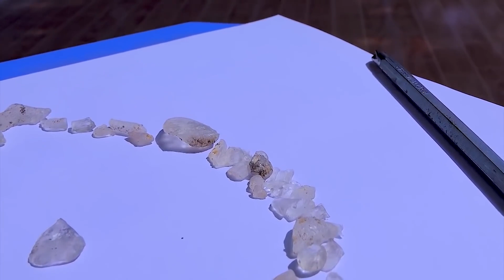[Tổ Đình Hộ Pháp]: Thầy kể những câu chuyện vãng sanh lưu xá lợi. nghe để tín tâm 19.05.Nhâm Dần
Chào mừng bạn đến với kênh Youtube chính thức của -Tổ Đình Hộ Pháp-
Facebook: Chân Thành Niệm Phật.TV
Zalo: Nhóm Tổ Đình Hộ Pháp-chuyên tu Tịnh Độ
TỔ ĐÌNH HỘ PHÁP: Khu Phố Vạn Hạnh - Phường Phú Mỹ - Tỉnh Bà Rịa_Vũng Tàu